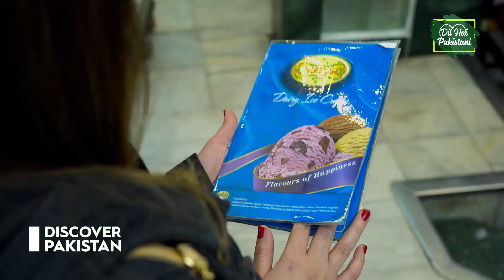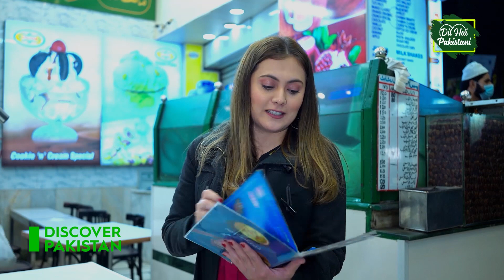Famous Ice Cream of Lahore | Turkish Star Nurbanu Become Crazy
Turkish Star Nurbanu visits mal road and tastes one of the famous ice creams in Lahore.